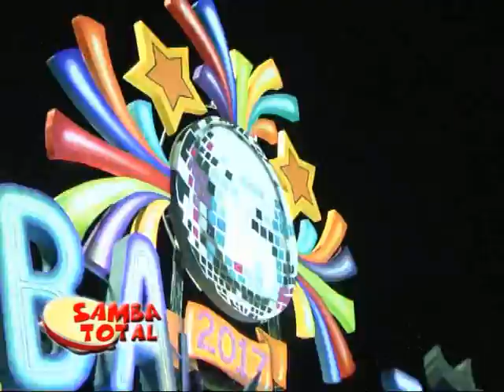Samba Total 2017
La Década de los 80`. . .